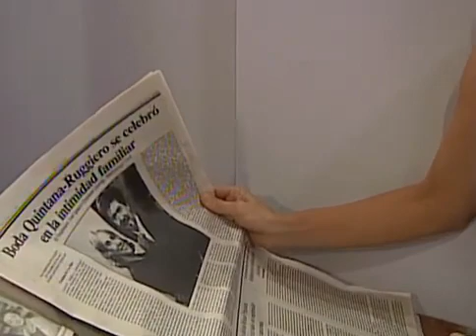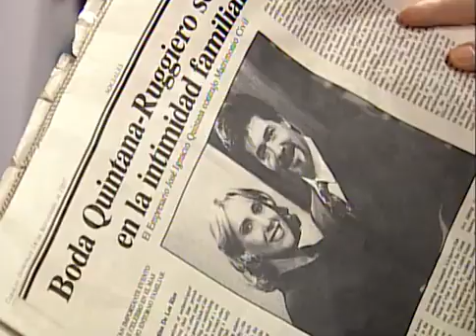Jose Ignacio 💖 Carla I @eduardoserrano7839 💖 @Indiraleal 💖 @coraimatorresd 💖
Eduardo Serrano, Flor Elena Gonzalez, Coraima Torres y Indira Leal en la telenovela "Cambio de piel", RCTV año 1997